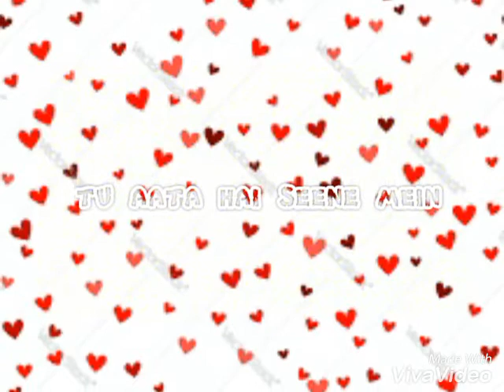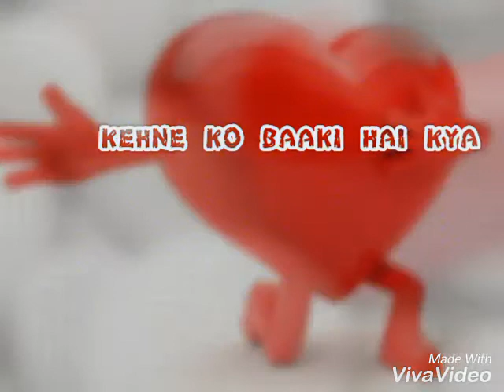Kaun tujhe...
Hawa Ke Jaise Chalta Hai Tu
Main Ret Jaisi Udti Hoon
Kaun Tujhe Yoon Pyar Karega...
Sing by Palak